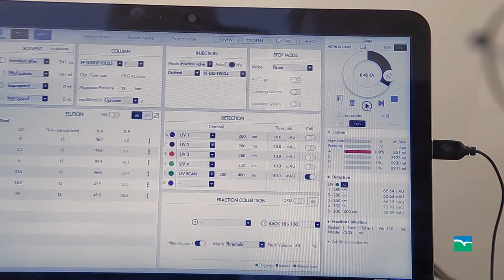6ème Assises R&I, le BUT Mesures Physiques de l'IUT de Lannion en alternance ?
L'IUT de Lannion propose le BUT Mesures Physiques. Et pourquoi pas en alternance ?
Au cours d'un dialogue direct et spontané, les étudiants Mathias Michal et Enzo Faiello vous expliquent l'intérêt de l'alternance.
Retrouvez-les au cours des 6ème Assises départementales de la Recherche et de l'Innovation et